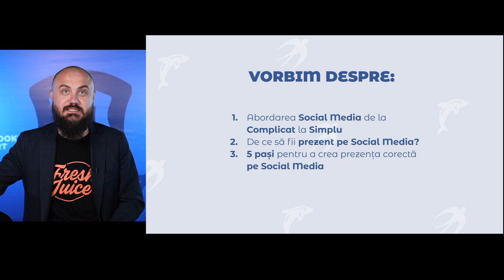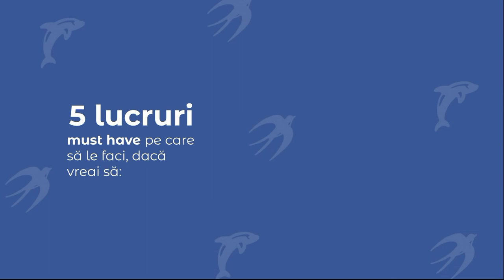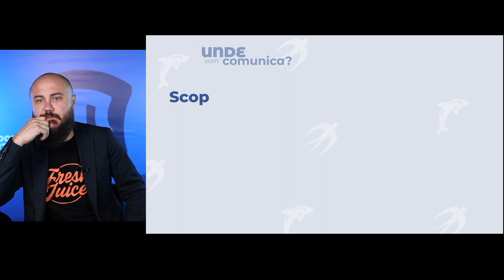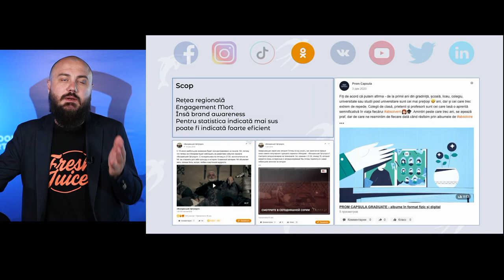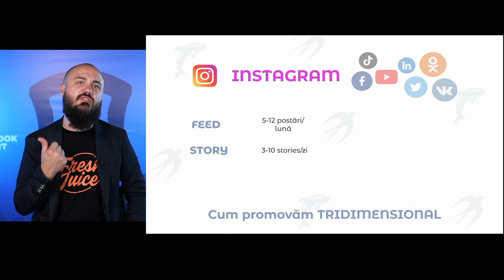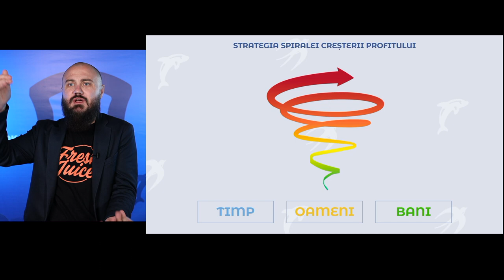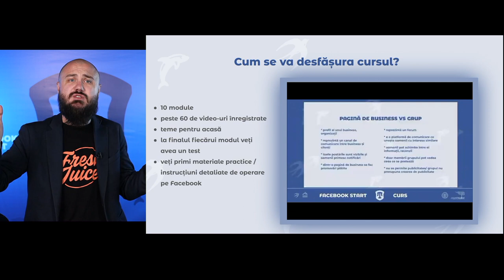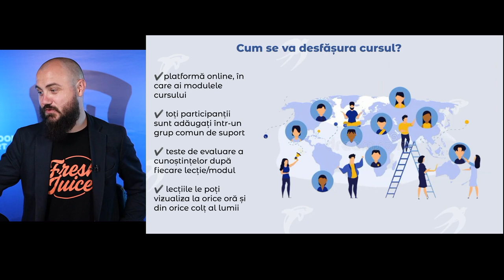Masterclass Gratuit cu Dumitru Talmazan: Primii Pași în Social Media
🔺Prieteni, a fost un Masterclass Excepțional!

Am discutat despre:
✔️Abordarea Social Media de la Complicat la Simplu
✔️De ce să fii pe Social Media?

Astăzi, am lansat și un UPGRADE la Cursul Facebook Pas cu Pas.
Cursul Facebook Pas cu Pas -  cel mai complex și detaliat curs despre Facebook, în care vei descoperi ABC-ul platformei Facebook.

🔺Masterclass-ul și Mentorul tău la curs:
Dumitru Talmazan- certificare Facebook Digital Marketing Associate, certificare MBA Executive, antreprenor digital, speaker internațional și expert în Digital Comunicare.